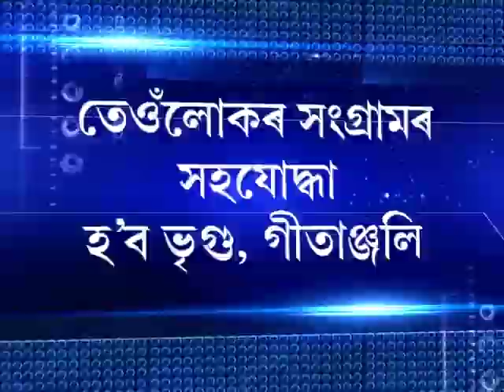Catch specially-able singer Pradip Shankar on 'MON JAI' with Nip Kumar Baruah at 7.55pm today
A video of specially-able singer Pradip Shankar singing on trains had gone viral on social media. Catch this latest singing sensation live on a special show  'MON JAI' with Nip Kumar Baruah at 7.55pm today. only on News Live. He will be joined by Bipin Chaudang, Vreegu Kashyap, Geetanjali and another Divyang singer Sanmil Mali. Do watch this special episode.